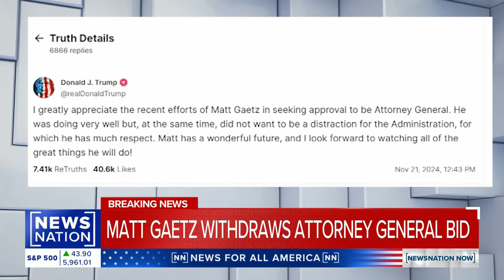Matt Gaetz Was Off-brand For Disciplined Trump Campaign | Melik Abdul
Radio Host and GOP Strategist Melik Abdul joined NewsNationNow with Connell McShane to discuss Matt Gaetz removing his name from consideration.